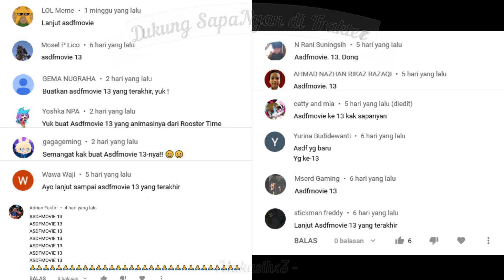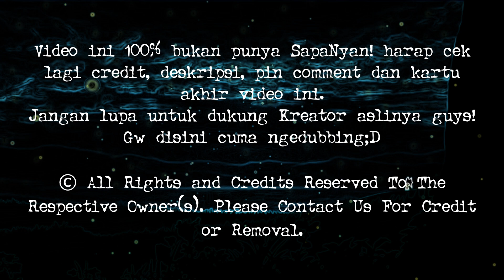FNAF ASDFMOVIE 13 | Bahasa Indonesia | Animasi milik @Rooster Time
NyanBaDumTss 27